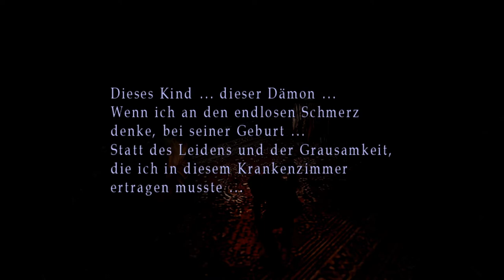Silent Hill 3 - Part 21 - Kampf gegen ein Karussell (HD Version/Lets Play)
Geschichte:

17 Jahre sind vergangen, seit Harry Mason den angeblichen "Gott" von Silent Hill besiegt hat und mit einem Baby davon lief. Nun lernen wir seine Tochter Heather kennen doch aus einem Albtraum wird bittere Realität. Heathers düstere Vergangenheit scheint sie einzuholen. Die Erinnerungen an ihr wahres "Ich" kommen immer öfter zum vorschein. Es gibt nur ein was sie tun kann: Sich ihrer Vergangenheit in Silent Hill stellen.

Viel Spaß

Publisher:      Konami
Release: 29. März 2012
Plattform:  Playstation 3
Genre:   Survival Horror
Alters freigabe: 16

Isabel F.
48504602
Packstation 101
Aachener Str. 1100